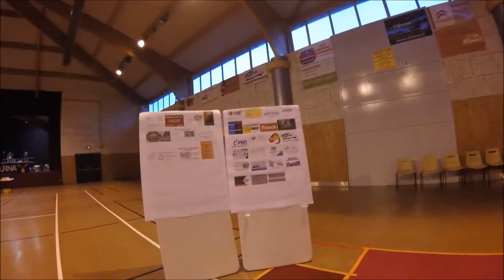ENTRE VIGNES ET PIERRES DOREES 2016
Entre Vignes et Pierres Dorées (9ème édition) à Saint-Germain-sur-l'Arbresle, 5 nouveaux parcours, on y retrouve la convivialité, la bonne humeur, et le plaisir de rouler entre vignes et pierres dorées.

Merci aux organisateurs,  encore une fois une randonnée avec une organisation sans faute !!!